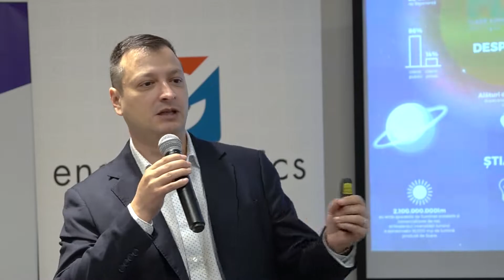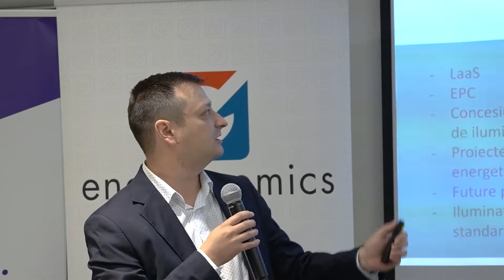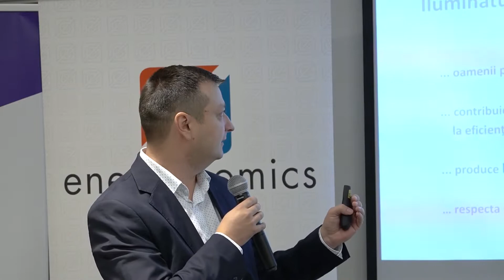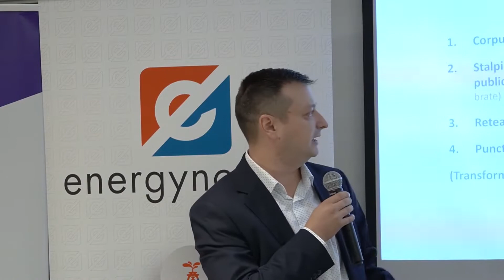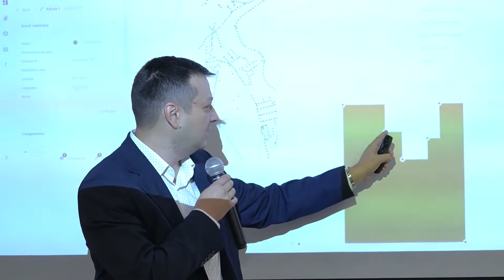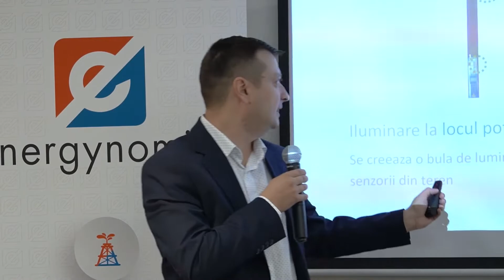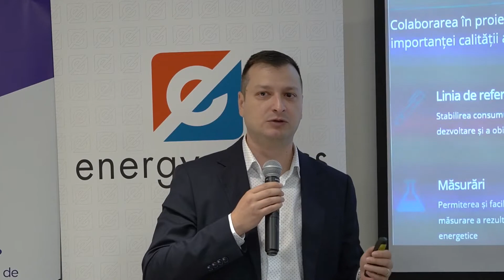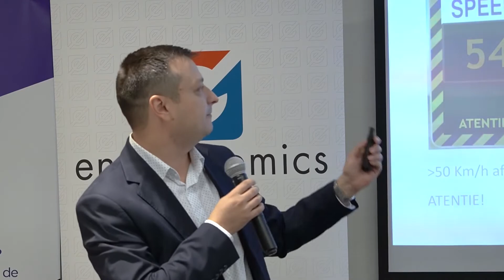George Zaharia, Flash Lighting Solutions Comunitati sustenabile, Iasi 2022